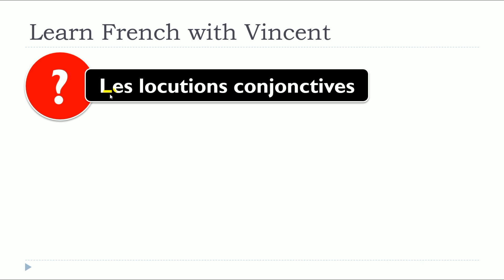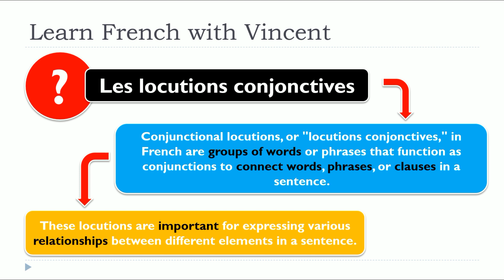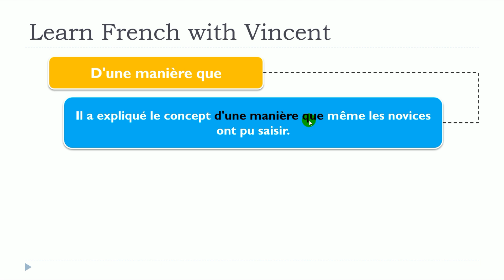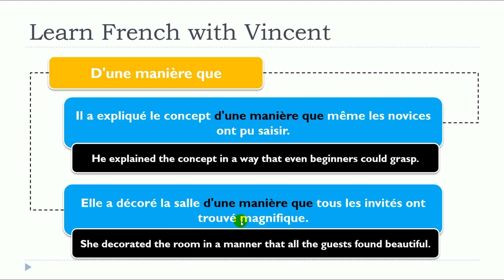French lesson I Les locutions conjonctives I D'une manière que